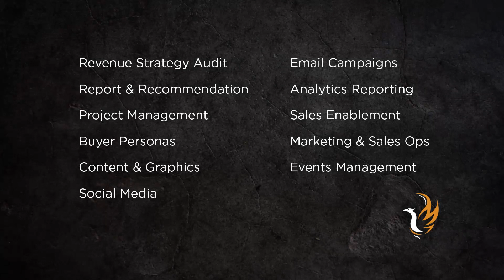VIDEO - The Evolution of a Revolution: AI in Legal Tech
Stephanie Wilkins, Editor-in-Chief of Legaltech News, sat down with me to discuss the current impact of AI on law, legal tech, and legal marketing.

Tracking Generative AI: How Evolving AI Models Are Impacting Legal.  We’ve been hearing from the news and the grapevine that venture capital has been drying up and is, currently, very difficult to obtain.  But some companies are finding funding.

• What are they doing differently, Stephanie?

Generative AI Is Bringing Waves of Funding to Legal Tech.  Leveraging generative AI in legal tech is clearly getting the attention of seasoned industry investors as well as those who have overlooked our niche.

• Are investors “all in” on legal tech that integrates AI?

Harvard Launches New Initiative to Better Understand – and Shape – the Future of AI.  AI has actually been around legal for at least a decade.  Remember TAR or Predictive Coding?  We were taught to sell it by comparing it to building a station on Pandora. So, it’s not really new.

• Stephanie, what are some of the issues that Harvard’s new program intends to address?

Understanding the Limitations of AI in Marketing for Legal Tech.  We touched on this article during our interview with Steve Salkin, Editor-in-Chief of Law Journal Newsletters, and we’d love to hear your perspective on the matter, Stephanie.

• What are some of the pros of using AI in marketing?
• What are some of the cons of using AI in marketing?

How to Grow Your Business in a Recession.  All the news is reporting that we are, once again, heading for a recession.

•Are we or do you anticipate that we will go into a true a recession in 2023?
•What can legal tech companies do to generate capital even now?